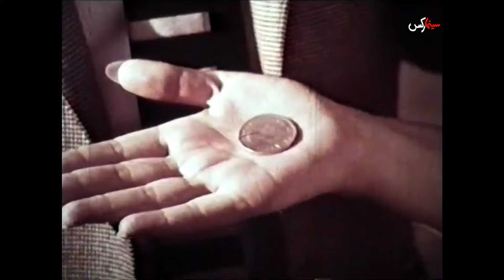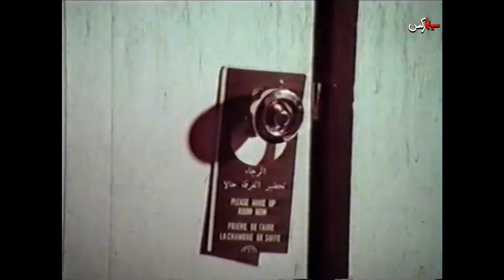* فیلم قدیمی مردی از تهران | ۱۳۴۵ | فردین و فروزان | نسخه رنگی، کامل و با کیفیت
- New Page مسترکلاس صفحه نو - به زودی در کانال